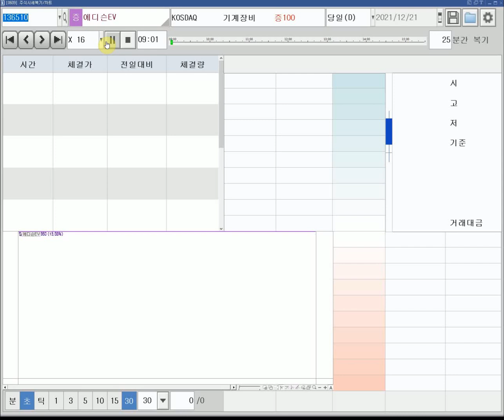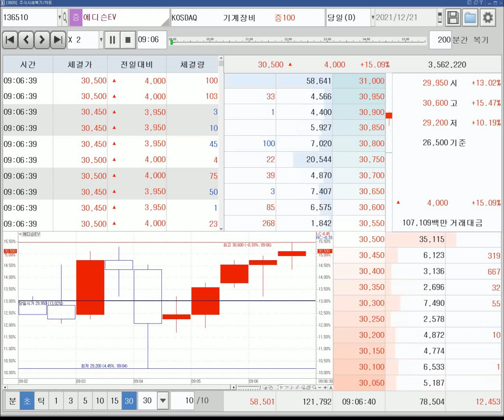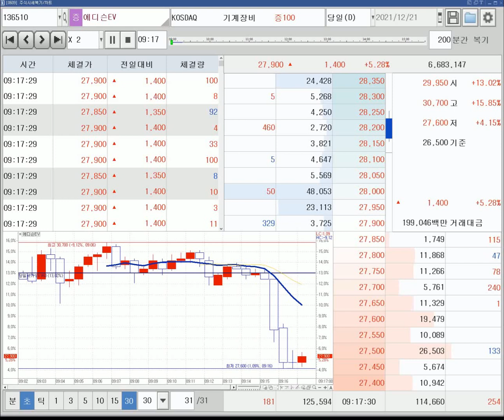1221 복기 에디슨EV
거래량비율/9시2분 검출/9시14분15초에 8억1천4백만원 정도 순간체결로 급락이 나옴